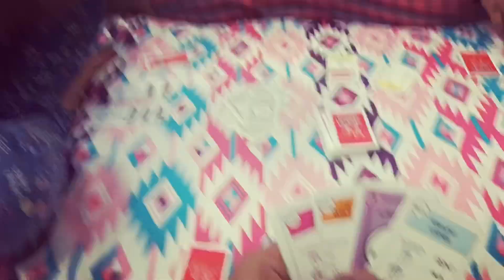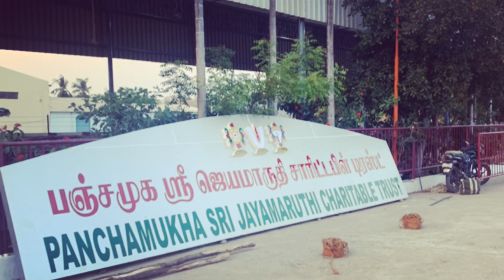Travelling to Pondicherry to eat the best Biryani